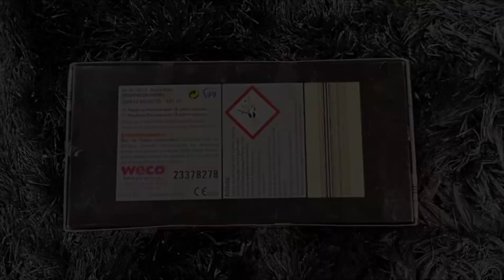Helios Feuerwerk Double Strike Bombenrohre 🎆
Kat.F2
3-fach sortiert